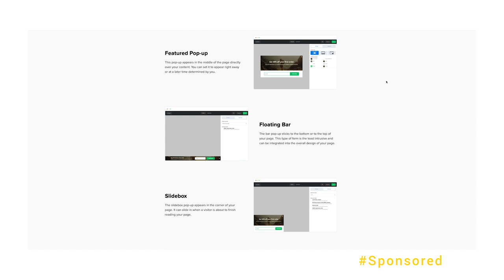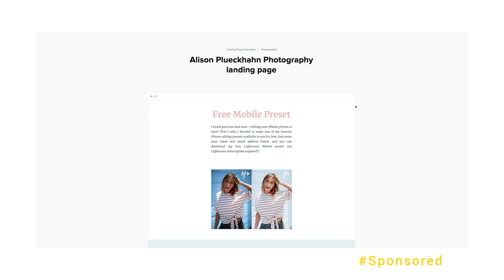How I Stay Productive as a Software Engineer & YouTuber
Here's the signup link for MaierLite, the email marketing software we're talking about in this video.

Key features – MailerLite’s drag & drop editor offers pre-designed blocks for social media, embedded surveys, and video to name a few. Landing pages, pop-ups, automation, and segmentation are all included in the plans.

As someone who has to balance work, life, youtube, and things I enjoy doing in life I thought this video would be perfect to create to share what I do to stay productive. I also discuss key marketing features, and tools that MailerLite offers to help grow their customers brands, and businesses.

As always, have a great week and God bless.

Shoutout to the homie Niklas for the intro and outro animations!

Camera Gear
Main Camera
Wide angle lens
B-Roll lens